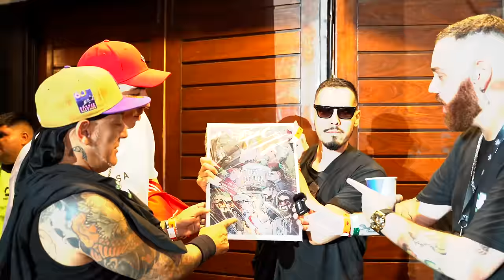EL BACKSTAGE DE BAZOOKA 👀 EL VLOG DEL BARBA ROJA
Papo MC, Duki, Trueno, El Doctor, La Joaqui, Paulo Londra, Jaloner, Teorema, Chili Parker, Blue One, Rober Galati, Fran Gómez, Pedro Peligro, Big soul, Brillante, Juan Ortelli y uchos mas en el vlog con el detrás de escena del primer estadio de Bazooka. Curiosidades, intimidades y momentos graciosos en el Luna Park, con Barba Roja. Mirá éste y todos los contenidos adicionales de la liga en nuestras redes oficiales